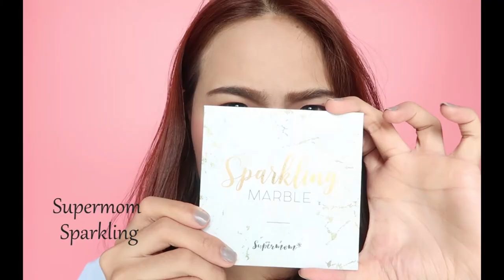แต่งหน้ามีกระ สายฝอ.| Oilly Ks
ขอมา ออยจัดให้ แต่งตามได้ง่ายมากกก 😚😚